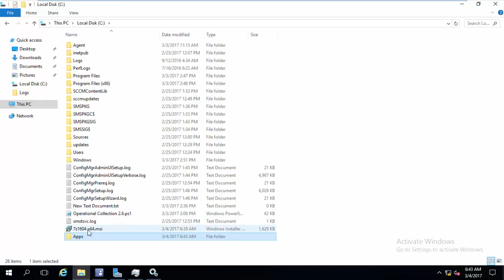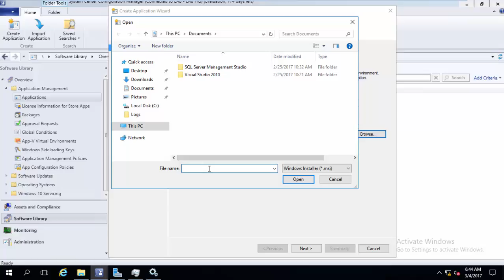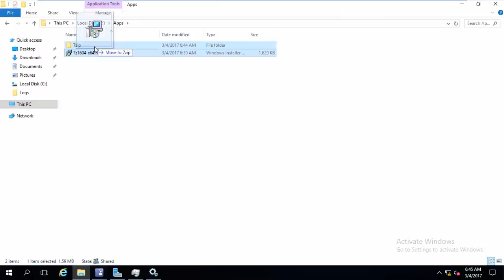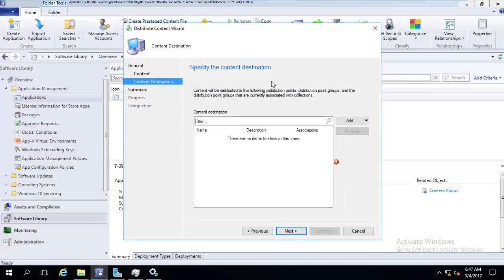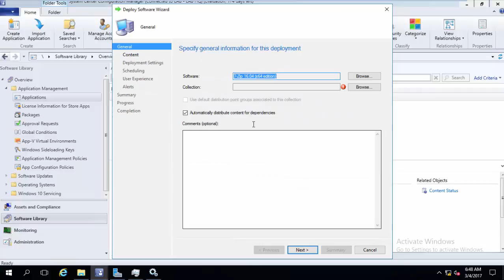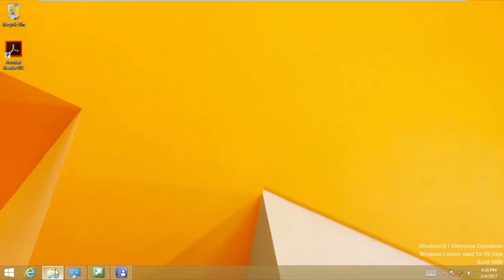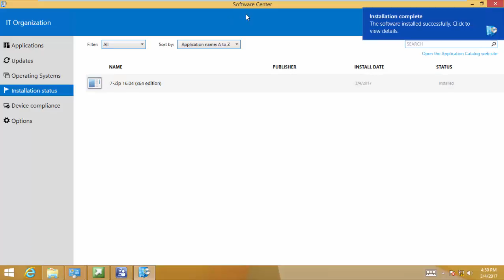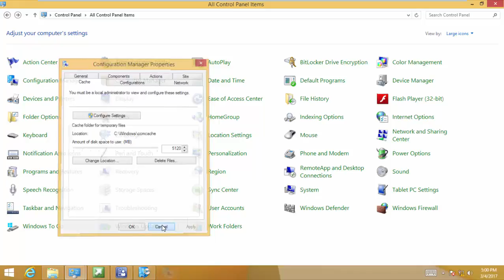21 - Apps Deployment (MSI)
This Video Shows you how to distribute MSI Applications using SCCM